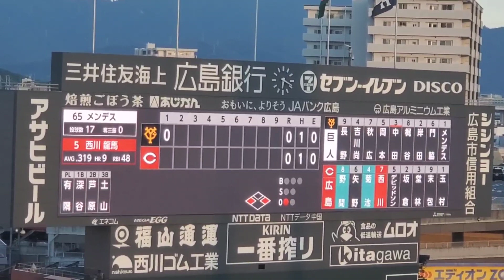20230820 西川龍馬 第1打席の登場曲【｢俺たちの明日｣／エレファントカシマシ】 1回ｳﾗ 広島東洋ｶｰﾌﾟ@MAZDA Zoom-Zoom ｽﾀｼﾞｱﾑ広島･ﾋﾞｼﾞﾀｰﾊﾟﾌｫｰﾏﾝｽ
【｢俺たちの明日｣／エレファントカシマシ】